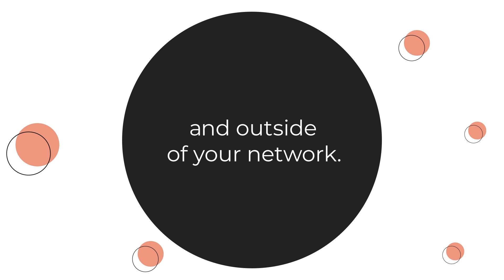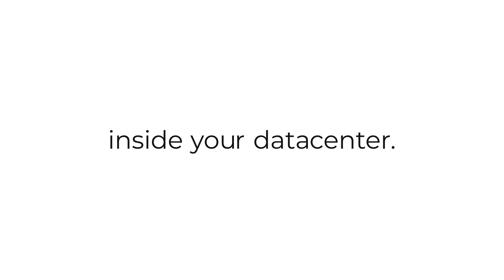Think Your Cloud is Secure? Here’s What You’re Missing | Nutanix Cloud Manager (NCM)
Discover how Nutanix Cloud Manager (NCM) - Security Central simplifies and strengthens your cloud security operations. Designed for workloads and data across any cloud type—public, private, or hybrid—this solution unifies security and infrastructure operations in a single, powerful platform. With intelligent analysis and automation, NCM Security Central streamlines incident response, ensuring faster resolutions while maintaining regulatory compliance.

Learn how you can safeguard your cloud environment and focus on innovation, knowing your security is always up to date. Watch now to see how NCM Security Central can transform your cloud security strategy.

About Nutanix:

As a global leader in cloud software, Nutanix transforms the way organizations do business. We offer a single platform to run all your apps and data across on-premises, public clouds, hybrid environments, and at the edge, while simplifying operations and reducing complexity.

Our hybrid multicloud platform unifies management with one-click, applies intelligent AI-driven automation, and helps ensure always-on availability. Building on our legacy as the pioneer of hyperconverged infrastructure, we’ve earned a reputation for customer satisfaction, powering hybrid multicloud environments consistently and cost effectively. This enables companies to remain focused on achieving successful business outcomes and new innovations.